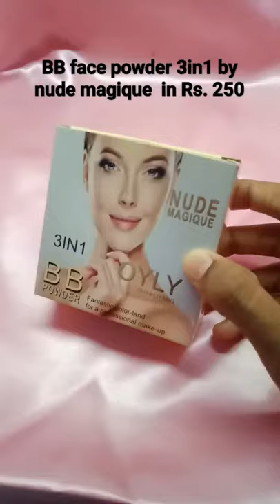BB Face Powder 3 in 1 By NUDE magique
BB Face Powder 3 in 1